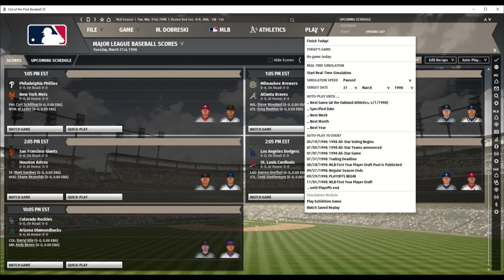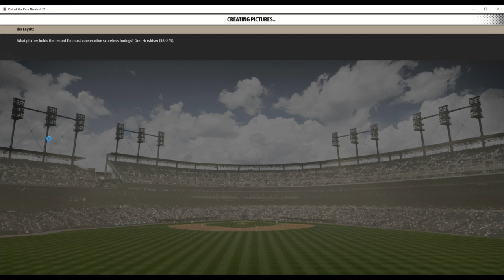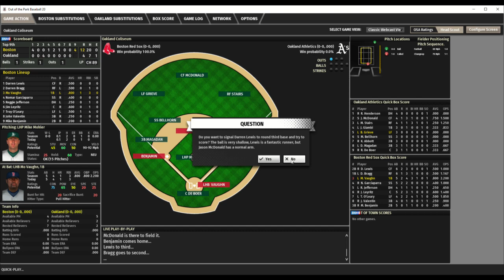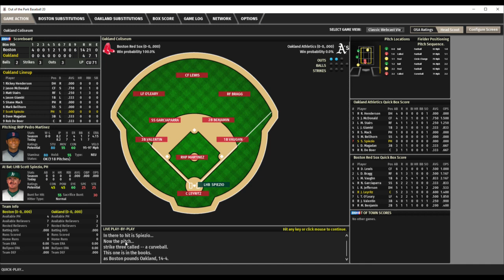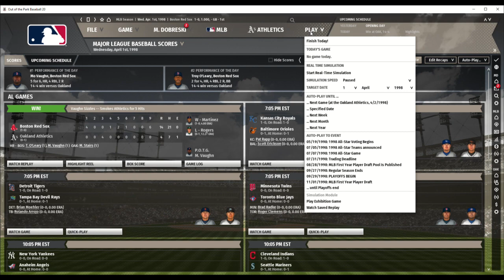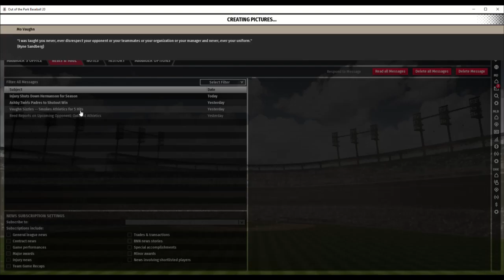Out of the Park Baseball (OOTP) 20: Boston Red Sox Dynasty 1998- Pedro Martinez Makes his Sox Debut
The Red Sox open their 1998 season in Oakland as Pedro Martinez makes his first start as a member of the Red Sox. Mo Vaughn, a day after signing his huge contract extension, has a huge day at the plate.